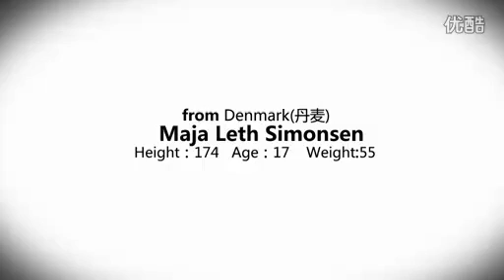36th Miss Bikini International 2011 - Denmark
Miss Bikini Denmark.